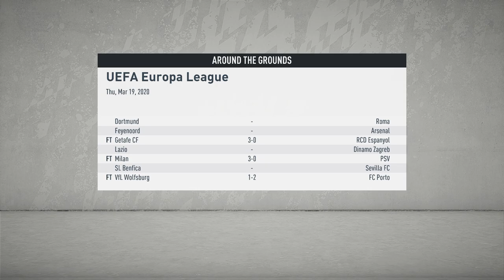Career mode FIFA 20 | Club Brugge vs Manchester United | Round of 16 second leg UEFA Europa League